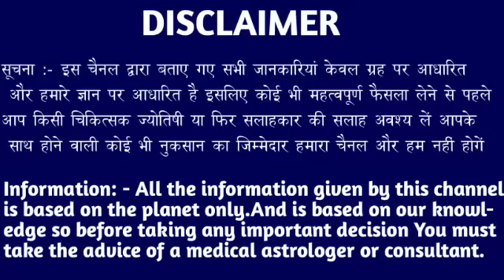कन्या राशि वालों 19 मई शाम 4:30 बजे से घर और परिवार खुशी से झूमने वाले हैं खुशखबरी।Kanya Rashi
कन्या राशि वालों 18 मई शाम 4:30 बजे से घर और परिवार खुशी से झूमने वाले हैं खुशखबरी।Kanya Rashi